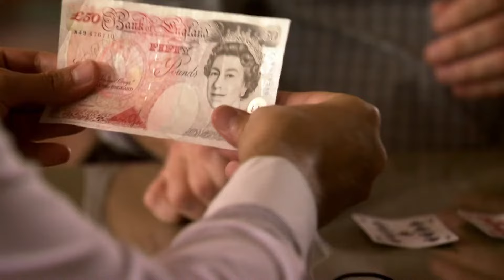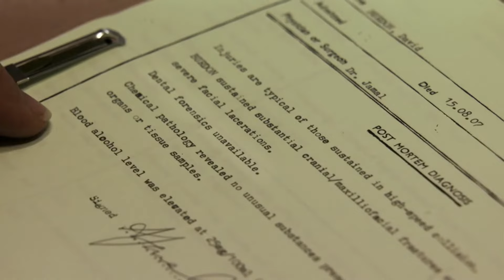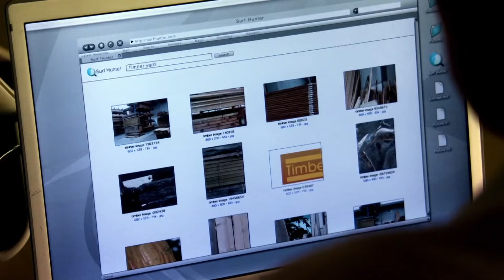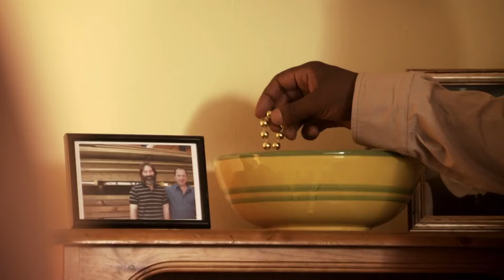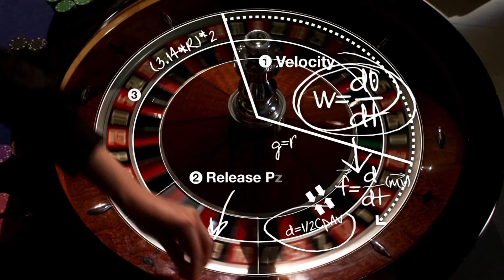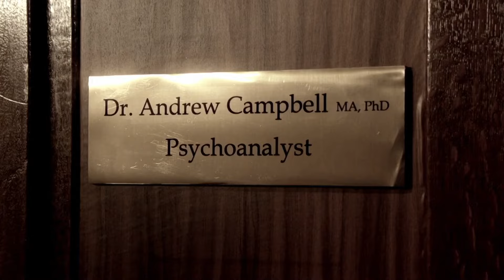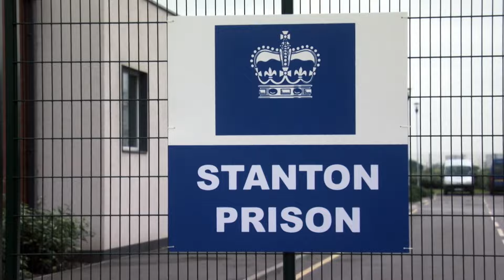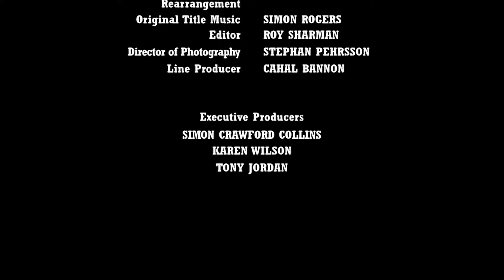The Fate of Albert | Hustle: Season 5 Episode 3 (British Drama) | BBC | Full Episodes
With only a few days to go until Albert's parole hearing, Mickey decides to help him celebrate with something special, by tricking a judge, the last of the "old guard", into thinking that they can lead him to a fortune that was promised to him by a deceased criminal: a haul from a major bullion job. Apparently the crook had promised his share as a bribe to get himself a reduced sentence, and his partner supposedly took exception to it, for he died before revealing the location. The other, escaped prison several years later and soon committed suicide, and it is this person Mickey uses for the basis of the con. While it's on, Ash tries to teach Sean some important rules of the grifting game at a local casino. But unbeknown to the gang, as they work on their tasks, Albert is facing trouble from a ruthless new prison governor, who is determined to uncover any of the illegal activities he's been doing while in prison, so he that he won't be leaving anytime soon...